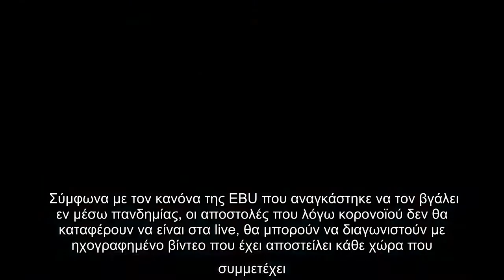Eurovision 2021: Εκτός η Ισλανδία λόγω κορονοϊού! Τι θα γίνει με τη συμμετοχή της;